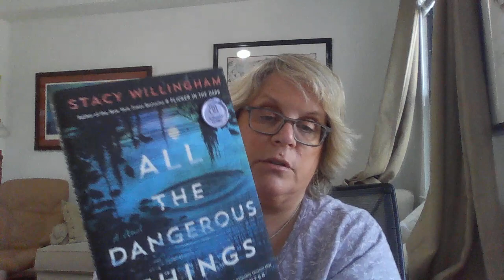AUTHENTIC BOOKS January 2023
Authentic Books Mini Box is $42/month plus shipping